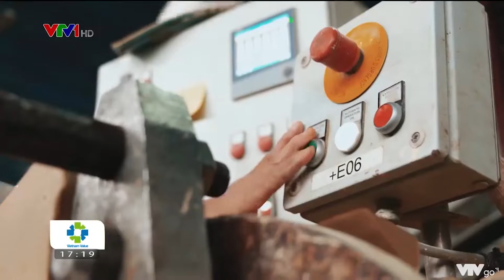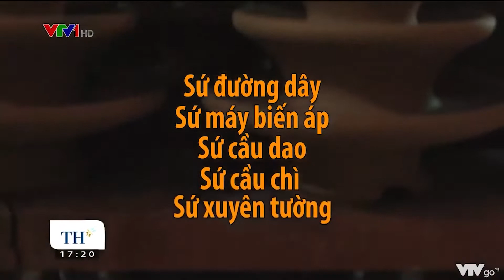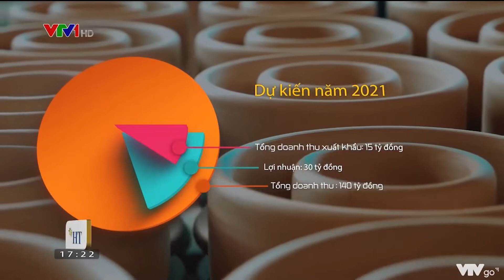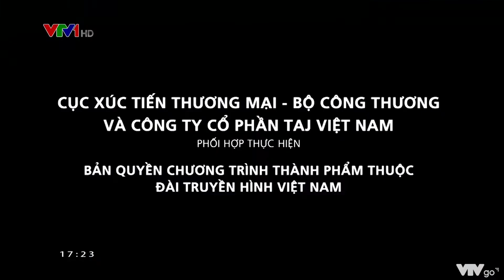Hoàng Liên Sơn - Sứ cách điện Việt Nam chinh phục thị trường khu vực